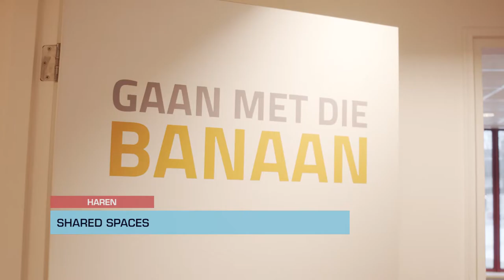Shared Spaces Haren opent de deuren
Op een locatie werken, sporten en elkaar leren kennen. Dat kan vanaf vandaag in het oude ABN Amro-kantoor in het centrum van Haren. Het team heeft de afgelopen zes weken het complete pand verbouwd en deze week gaan ze open.